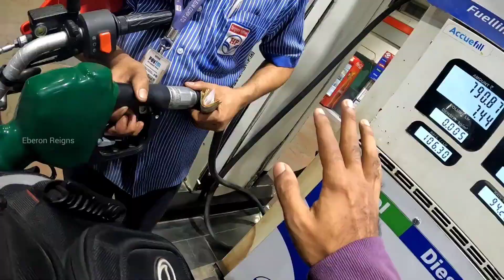🤯Midnight- Forest Camping "திகில் அனுபவம்" Got Stuck🥺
Hi guys in today's video we are going out for a camping experience in vandri lake near Mumbai. It was an amazing and adventurous ride. Do watch the video fully and share with everyone

Your  தமிழ் vlogger exploring life.